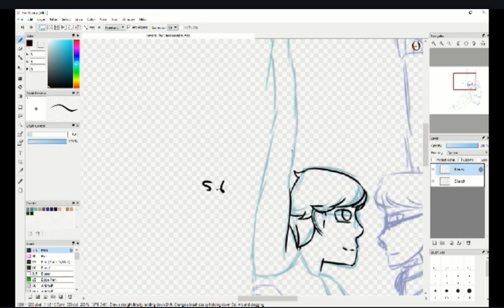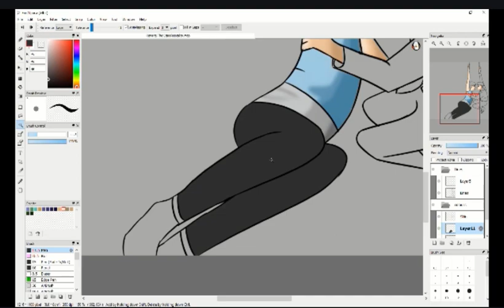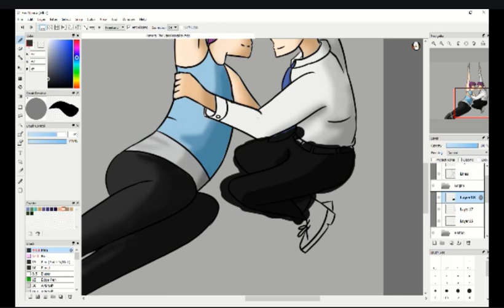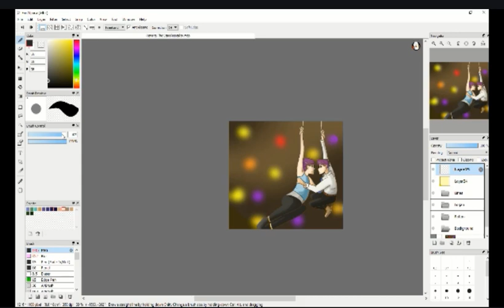Rewrite The Stars, Logicality {Speedpaint}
.:Hi! Wanna read this?:.

The characters they're playing as are from The Greatest Showman, so also not my characters.
Thomas, if you happen to read this, first of all:
OMG
second of all: Hi! I hope you enjoyed!

G+: Grasboompje
Dutch MSP: HistoryGirl24

Requests: Closed
questions: always ask ^^
Art trades: open
Shit I used:
Recording: Powerpoint
Drawing: Fire Alpaca
Editting: Filmora